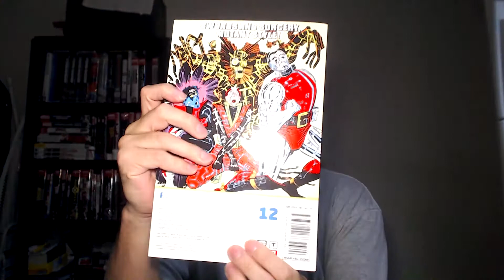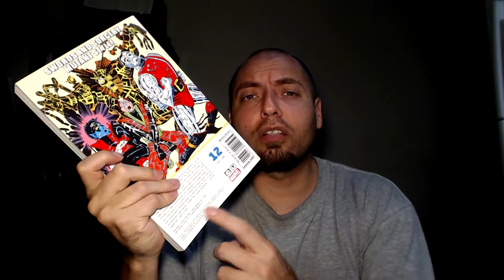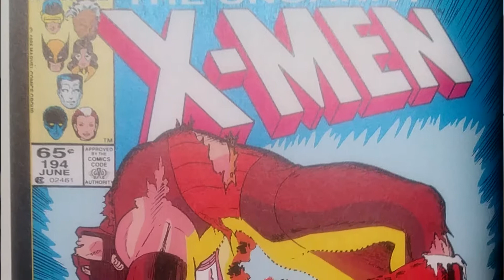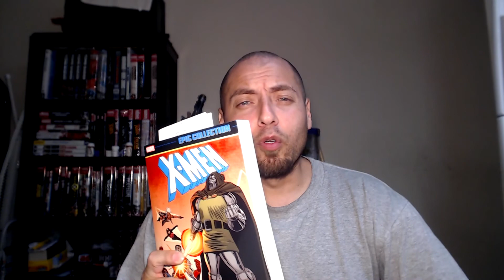X-Men Epic Collection Vol.12 The Gift Review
X-men epic collections - Uncanny x-men #189-198, annual #8, x-men alpha flight 1-2, nightcrawler 1-4.. Will mainly be talking abaut issues 189-198 ..